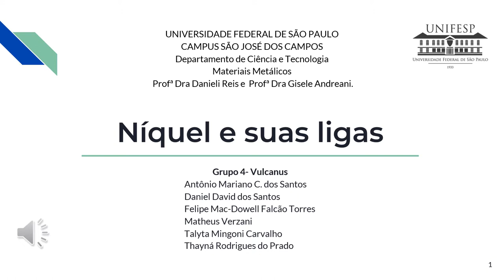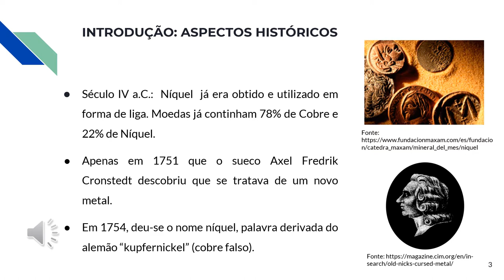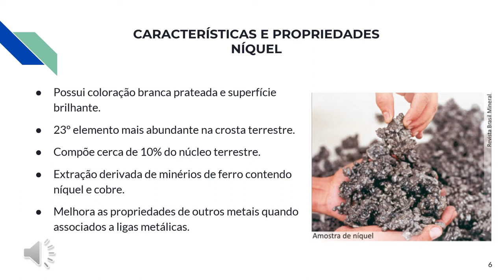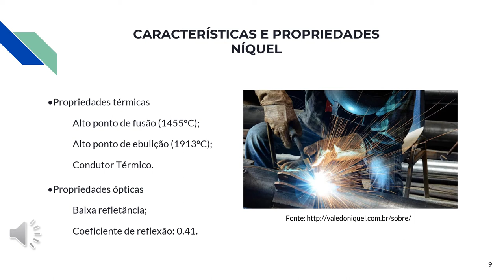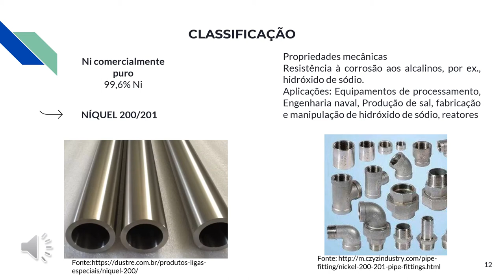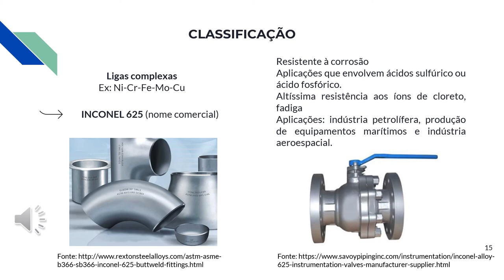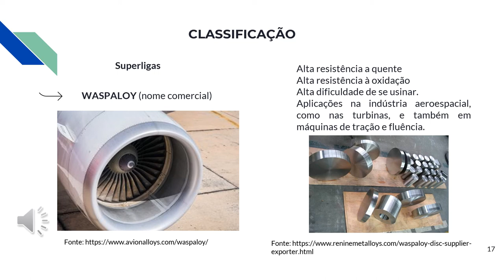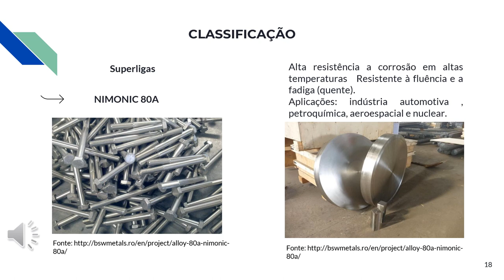Níquel e suas principais aplicações